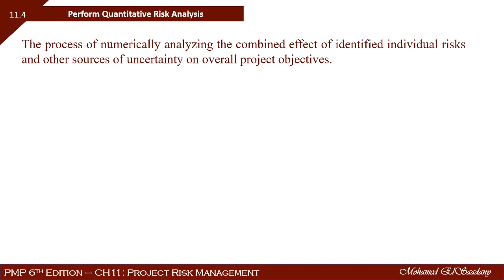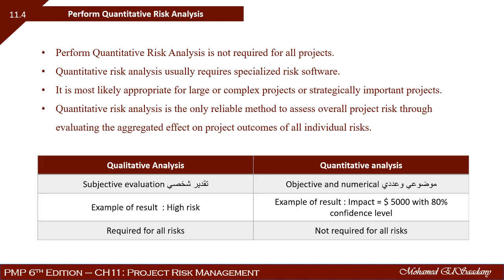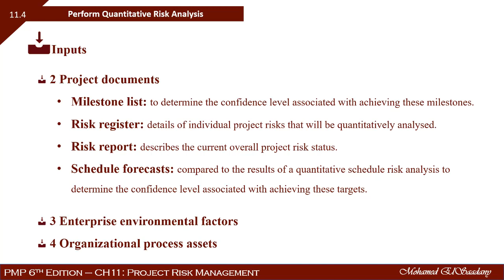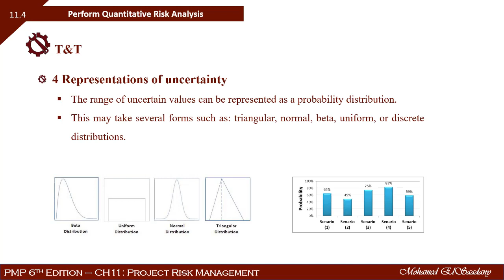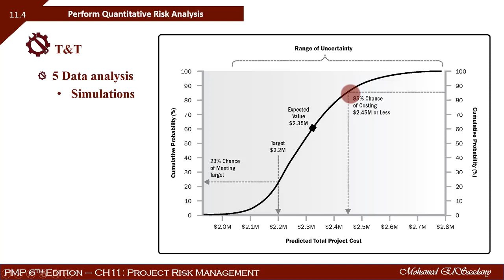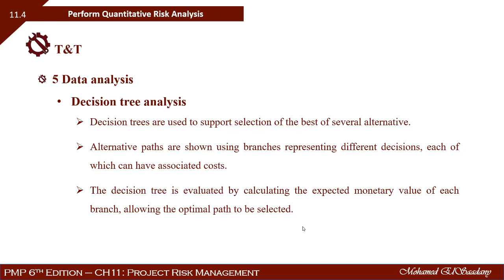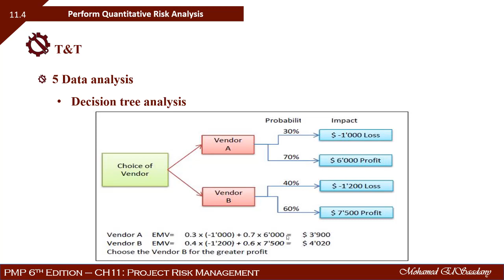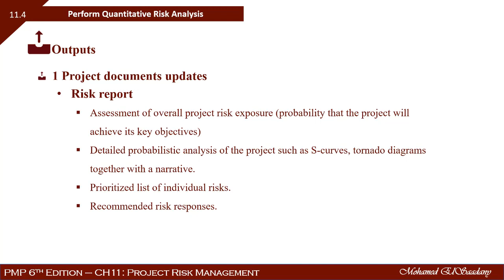11.4 Perform Quantitative Risk Analysis